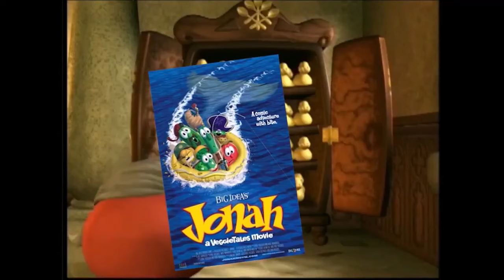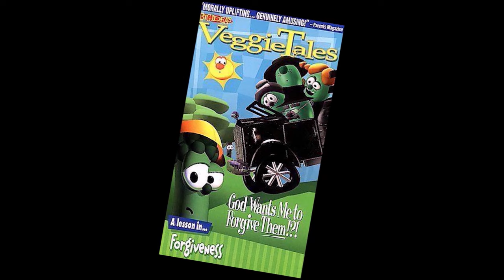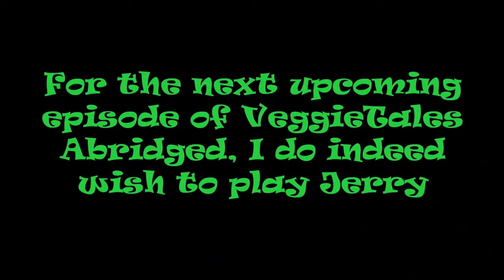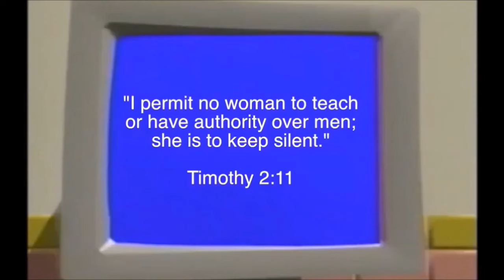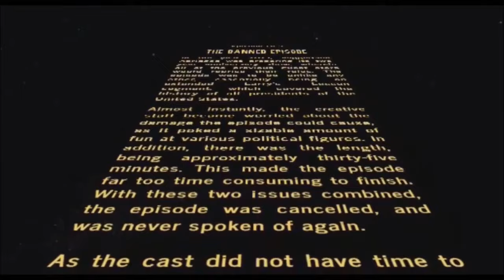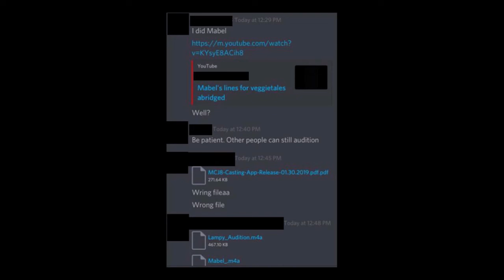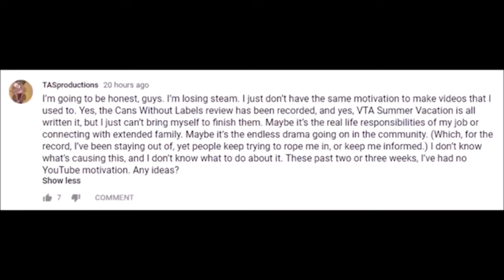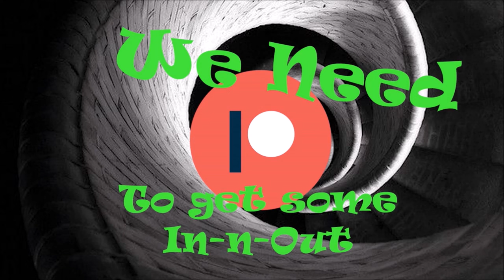(COMMENTARY) Going Down the VeggieTales Abridged Rabbit Hole